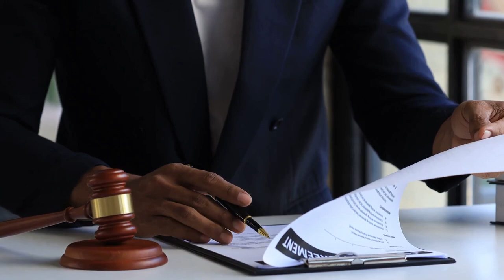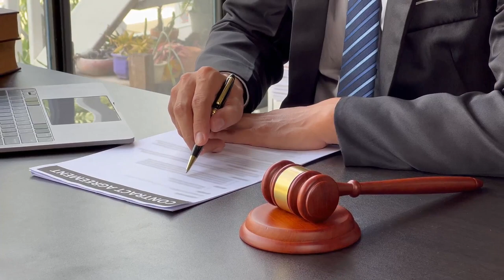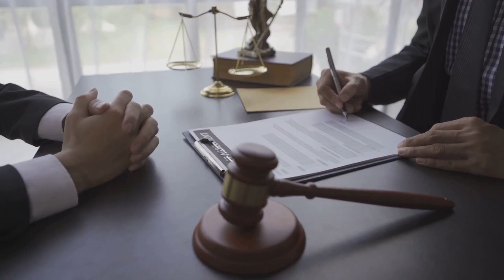Defending Against Government Contracting Fraud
Get a Free Government Contractor Fraud Defense Checklist . Watson & Associates, LLC Government ContractFraud Defense Lawyers, Help Defending Case Alleging Government Procurement Fraud.